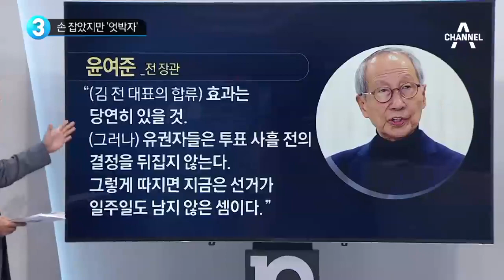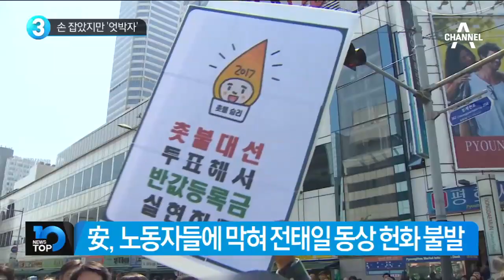손 잡았지만 ‘엇박자’